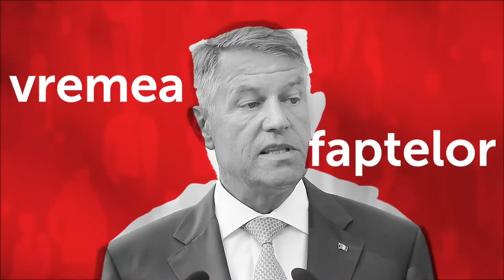Sașii au talent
Rolul președintelui în statul român este descris in clar la articolul 80 din legea fundamentală:

"Preşedintele României veghează la respectarea Constituţiei şi la buna funcţionare a autorităţilor publice. În acest scop, Preşedintele exercită funcţia de mediere între puterile statului, precum şi între stat şi societate"